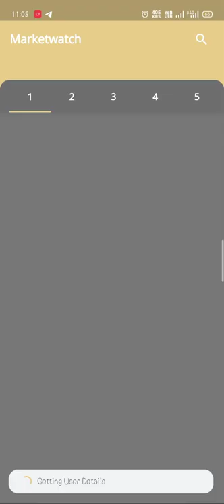Live Trading In Shoonya BNF | Profit Booked- 590/- 12.05.2022 | Finvasia.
What is Shoonya in Finvasia?

Is Finvasia good for trading?

How do I trade in Shoonya?

What is Prism and Shoonya in Finvasia?

What is brokerage charges Finvasia?

Is Finvasia API free?

Which is the lowest brokerage app in India?

Which is the best trading app in India without brokerage?